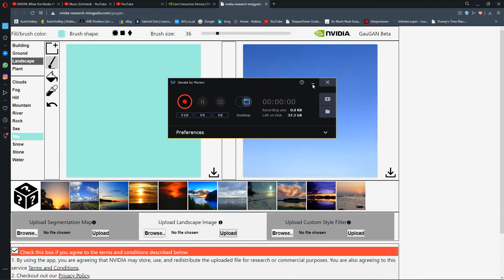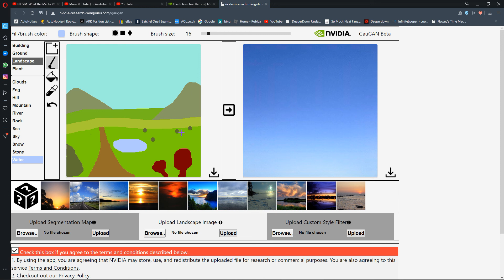AI recreates my drawings?????? | Read description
So I found this website and there were some demos so I click on one just to see what it is and I found this! Its amazing and fun to use, heres the link if you want to try it for yourself: